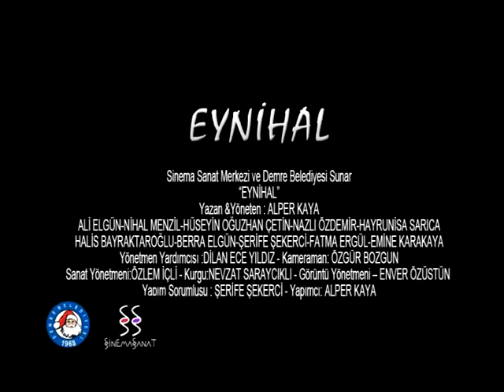Eynihal (Kısa Film) // FRAGMAN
Yapım Yılı :2011
Süre :40 dk
Tür :Dram
Yapım :Sinema Sanat Merkezi
Yönetmen-Yapımcı :Alper Kaya
Senaryo :Alper Kaya
Görüntü Yönetmeni :Enver Özüstün
Kurgu :Nevzat Saraycıklı
Oyuncular :Ali Elgün, Nihal Menzil
Hüseyin O. Çetin
Halis Bayraktaroğlu

Mehmet, babasının ölümünden sonra akraba
ve çevrenin de baskısıyla annesinin başka
bir adamla evlendirilmesi üzerine henüz 11
yaşındayken küçük kız kardeşi Nazlı’yı alıp
köyünü terk etmek zorunda kalır. Mehmet 20
yıl sonra, çalıştığı televizyon kanalında yaptığı
ve çok sevilen bir gezi programı nedeniyle
tekrar köyüne gitmek zorunda kalır. Mehmet,
geçmişte bıraktığını sandığı günleri tekrar
anımsarken, bu yüzleşme için köyüne doğru
yola çıkar.